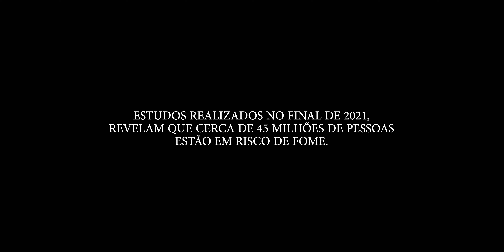ORI G - Culpados ft. Full K (Vídeo Oficial)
EP OriGinal
Connect with ORI G:

Mix & Master: Hugo Pires
Produção do Vídeo Clip: Gabriel Conchinhas
Fotografias: Eduardo Robalo